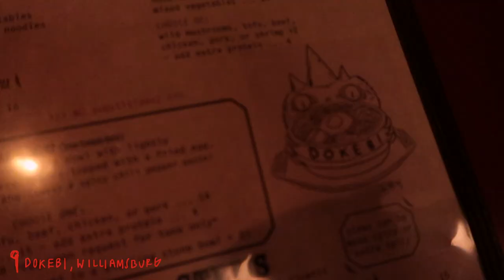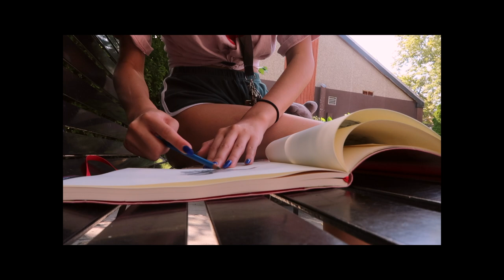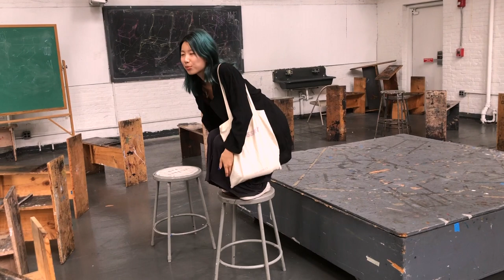another week of art school shenanigans 🌟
hello :) as this video is up, i am actually on a bus heading to rhode island to visit my boy :") i am super excitedddddd.
this vlog consists of the second week of my life in pratt institute! right now it is much more busier,, i may have to pull an all nighter on sunday. i am also trying to get vlogs up every friday (as i mentioned) but if you have any other video requests please comment them down!
i hope y'all had a lovely day!

love,
jasmine

// STUFF //

//SONG//